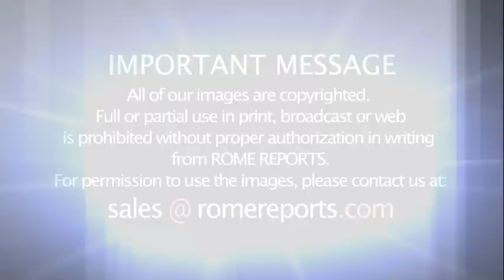Card. Porras: Feast Day of José Gregorio Hernández may be Oct. 26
Cardinal Porras traveled to Rome to prepare for the beatification. He hopes that the event will be a symbol of hope to a people in need, and comments on the current state of the Church in Venezuela.